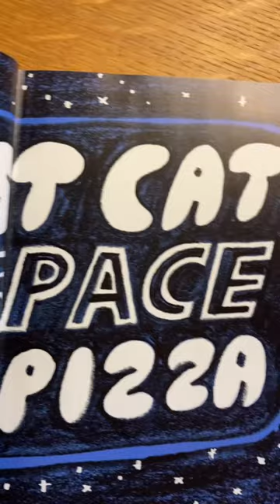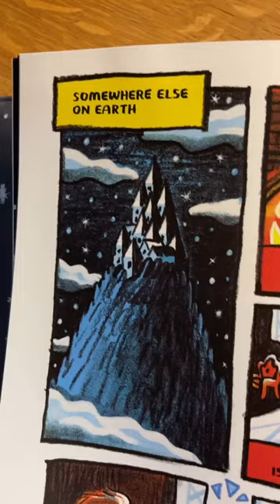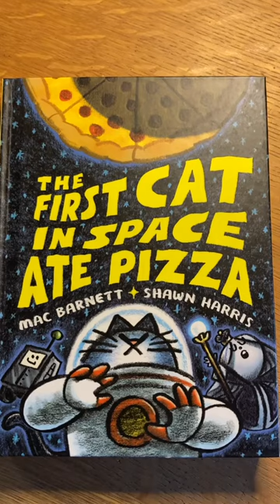THE FIRST CAT IN SPACE ATE PIZZA PART 1/23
A fully orchestrated dramatic read-aloud of the award-winning, bestselling graphic novel, The First Cat in Space Ate Pizza, performed by the book's authors, Mac Barnett and Shawn Harris. Shawn & Mac are reading the whole book on here. This is part 1 of 23. for merch, music, and more! Buy The First Cat in Space Ate Pizza wherever fine books are sold.